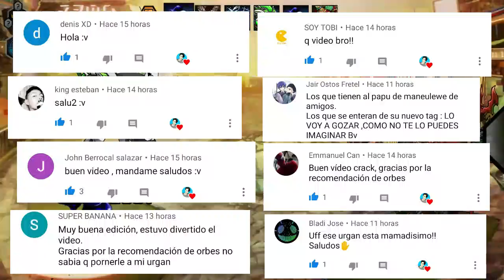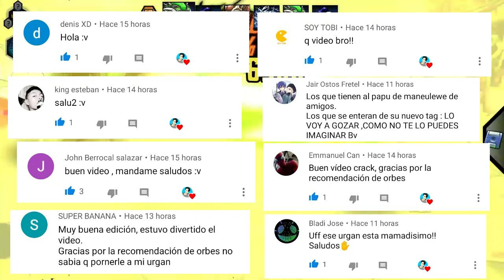ENVIRO 3.0 | ANÁLISIS Y RECOMENDACIÓN DE ORBES 🔥, ¿VALE LA PENA? *OPINIÓN* - Manuellewe